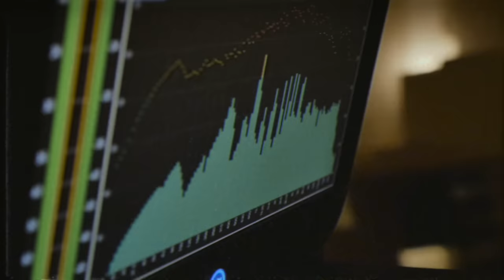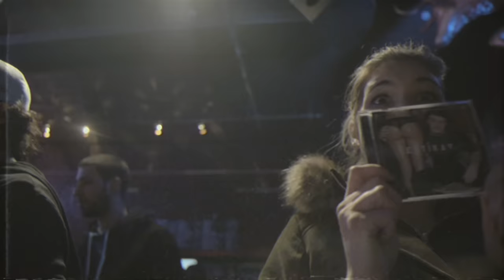ESTIKAY - Egal was Du machst // prod. by SiNCH & Victor Flowers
„Alles was ich will, ist genau hier“ rappt ESTIKAY dem Titeltrack seiner Genau Hier EP und das ist auch die Energie mit der er es schafft, seine Homies um sich zu scharren und den Startknopf zu drücken.
Mit seinem Talent konnte er den Hamburger Gold- und Platin-Produzenten Sinch, auf dessen Beats sich schon Deutschrap-Größen wie Kool Savas und Samy Deluxe die Ehre gaben, überzeugen.
Erst hingen sie nur gemeinsamen rum, dann gingen sie ins Studio und schnell war klar, die Zeit ist reif und sie produzierten die erste EP.
Wer ESTIKAY ́s Entourage kennt, weiß was Sache ist: Die Jungs machen Action: Im Studio, bei Video-Drehs dazwischen viele Partys und Reisen. Immer mindestens sechs Homies, einen Song und 'ne Kamera im Gepäck. Alles wird geteilt, man kennt immer einen, der einen kennt bei dem die Gang unterkommen kann. So ist der Livestyle; ungeplant aber das Meiste rausgeholt.
So wie auch aus einem zufälligen Zusammentreffen zwischen ESTIKAY und Nico Suave. In einer Hamburger Küche hörte Suave erstmals ESTIKAY ́S Musik und war begeistert. So begeistert, das er ihn spontan einlud, ihn auf seiner “Unvergesslich“ Tour zu supporten.
Es folgen support Gigs für 5Sterne Deluxe, Cypress Hill und erste Festival Termine.
SIDO wurde auf das junge Talent aufmerksam und lud ihn ins Studio nach Berlin ein. Entstanden ist der gemeinsame Song Eier, der auf SIDOs am 4.9. erschienenen Album VI vertreten ist.
Doch damit nicht genug. SIDO ist so überzeugt von dem jungen Künstler, dass er ihn unter Vertrag nimmt. Gemeinsam mit Four Music wird er künftig als Plattenlabel für ESTIKAY fungieren.
ESTIKAY wird SIDO auf seiner im November startende “Liebe Live Tour“ als Feature Gast begleiten.
Für den Livebereich konnte Landstreicher Booking gewonnen werden.
Aktuell arbeitet ESTIKAY an seinem Debut Album.